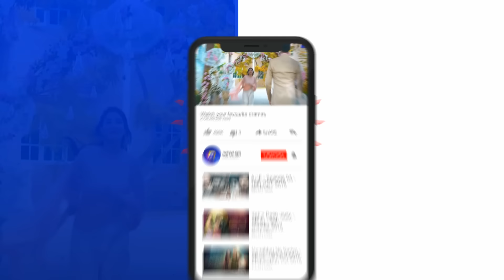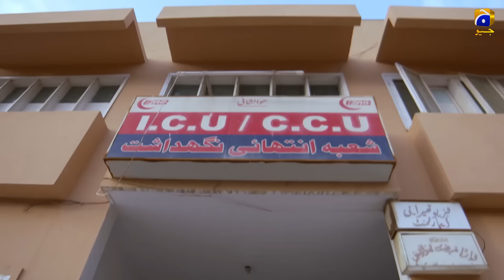Deewangi - Episode 03 | 1st January 2020 - HAR PAL GEO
Written by : Sadia Akhtar
Directed by : Zeeshan Ahmed
Produced by : Abdullah Kadwani & Asad Qureshi
Production House:7th Sky Entertainment